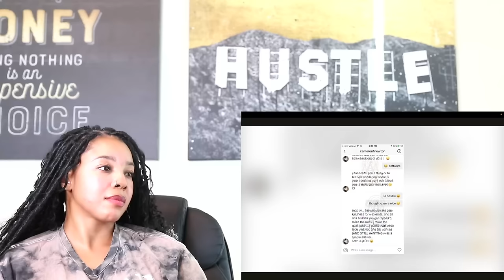Cam Newton's Love Life is a Toxic Mess - 8 Kids by 3 Women | Reaction